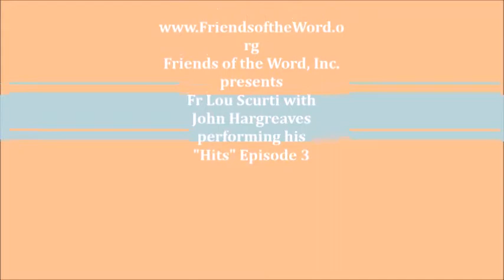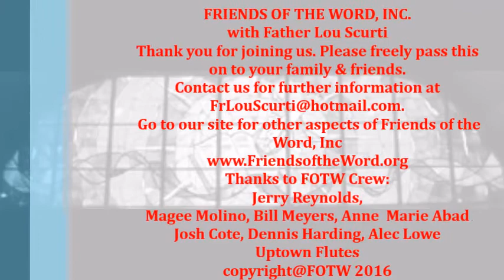JOHN HARGREAVES AND HIS HITS 2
introduces Fr Lou Scurti and John Hargreaves, Musician at Annunciation Church, Wayne, NJ.